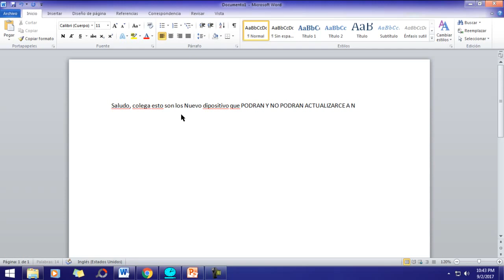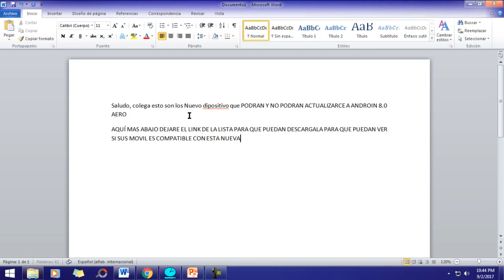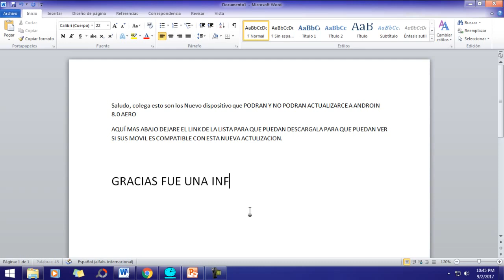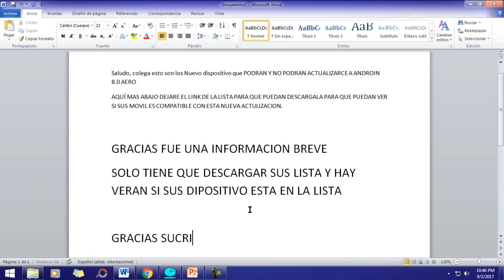Dispositivos Galaxy se actualizarán a Android 8.0 Oreo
Dispositivos Galaxy se actualizarán a Android 8.0 Oreo actualizado 21 de Agosto

lista descargar